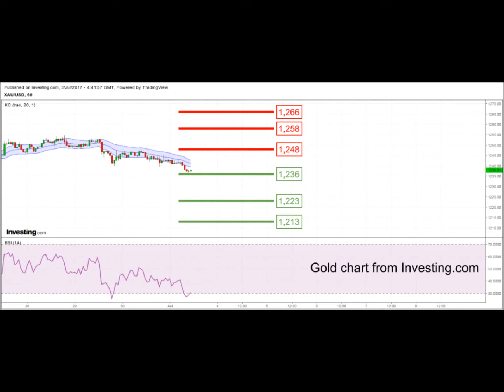YLG Support-Resistance Update (Malaysia) 03-07-2017